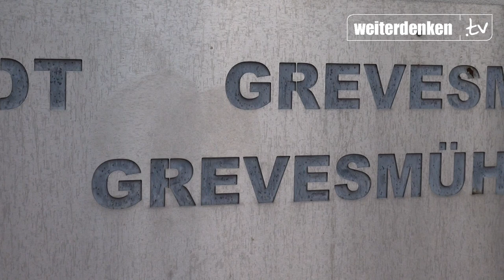NPD vor Ort - Asyltour durch MV - Ludwigslust - Parchim - Grevesmühlen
Werdet aktiv!

Eine kleine Gruppe von Männern rottet sich zusammen. Sie kommen mit Autos und Fahrrädern. Sie sind jung, tragen Goldketten und ärmellose Hemden, um ihre Muskeln zu präsentieren. Sie wollen Macht ausstrahlen. Die finsteren Blicke aus ihren dunklen Augen sollen sagen, das ist unser Viertel, haut ab hier!

Nicht in Neuköln oder Kreuzberg sondern in Parchim konnte die Flaggschiffbesatzung heute erleben, wie Integration funktioniert. Asylanten hatten sich mit einer Handvoll asozialer Punker verbündet, um gegen die NPD zu krakeelen. Erfolg hatten sie keinen. Udo Pastörs blamierte den jämmerlichen Haufen bis aufs Zahnfleisch.

Auch in Ludwigslust und Grevesmühlen überzeugten die NPD-Redner das Publikum. Der Vorsitzende des NPD-Kreisverbandes Westmecklenburg, Andreas Theißen, zeigte auf, daß die NPD die einzige Alternative gegen die Fremdensucht der herrschenden Politkaste ist. Er forderte die Zuhörer auf, selbst aktiv zu werden und die NPD zu unterstützen.